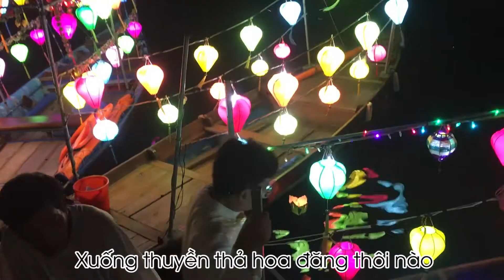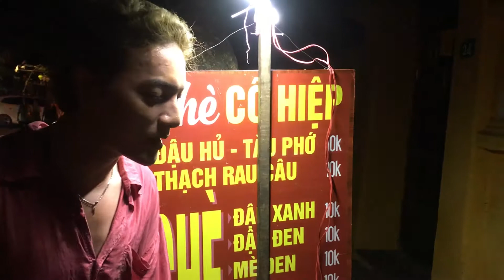MC - Nhà Văn Thiên Phong diện Áo Dài càn quét Phố Cổ Hội An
✈✈ Lịch trình đi Huế - Đà Nẵng- Hội An ✈✈

Tối tối diện áo dài sướng sương ra phố cổ rồi đi chèo thuyền...cái áo dài ta nó rất chi là nền nã cả nhà ạ 😂😂😂

👌👌👌 Hãy theo dõi xem chuyện gì đã xảy ra nha các bạn